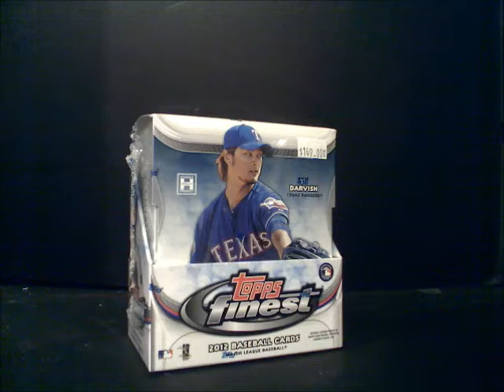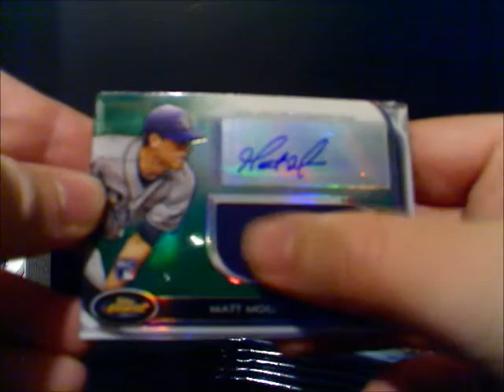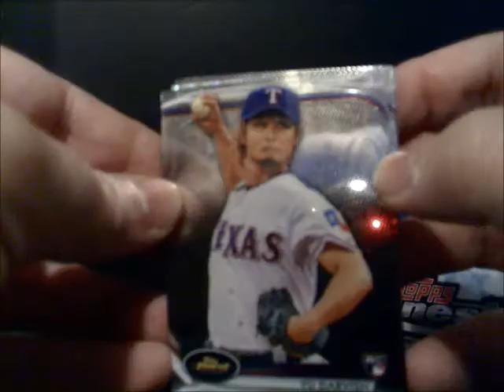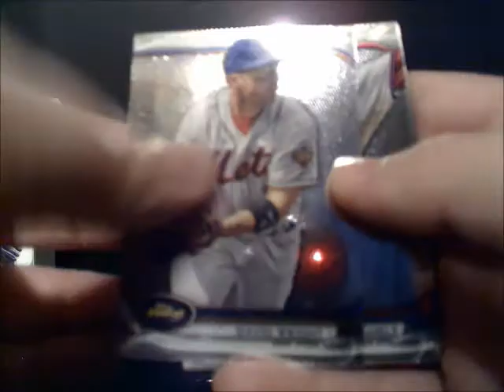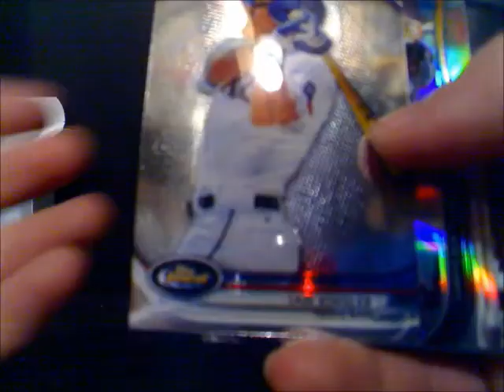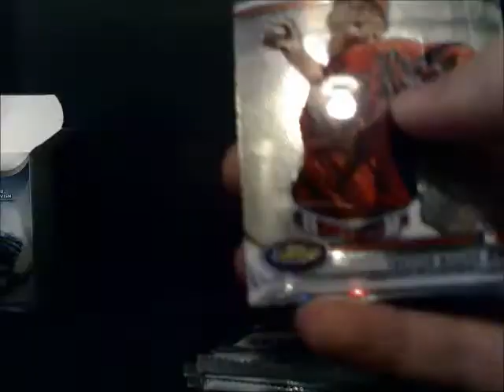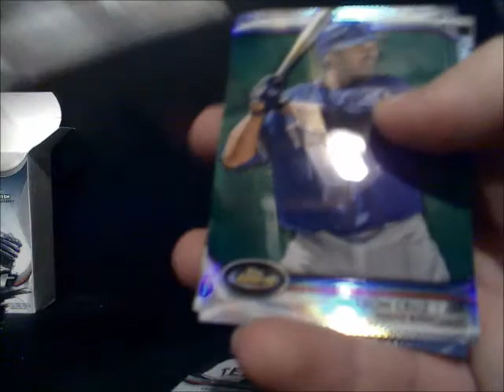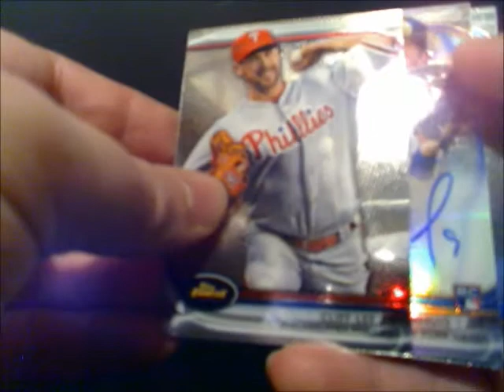2012 Topps Finest Box Break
My box break of a 2012 Topps Finest hobby box.